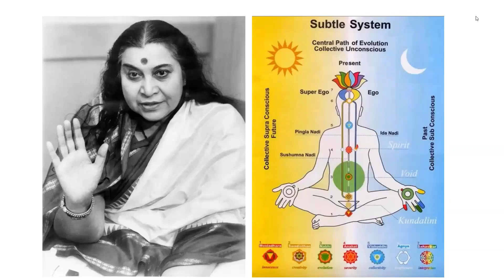Guided meditation with mantras for each chakra by Tingli